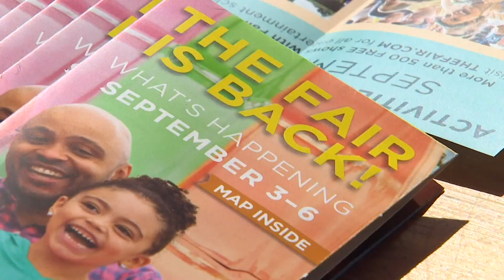Washington State Fair welcomes masked crowds on opening day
Fair organizers say the Tacoma-Pierce County Health District would not have allowed the fair to operate without an indoor and outdoor mask mandate.